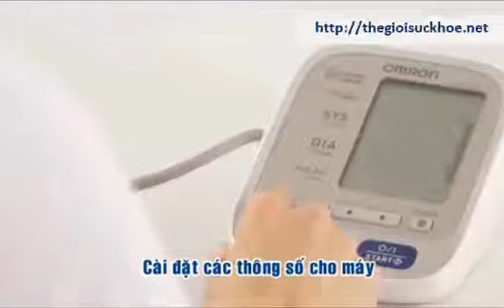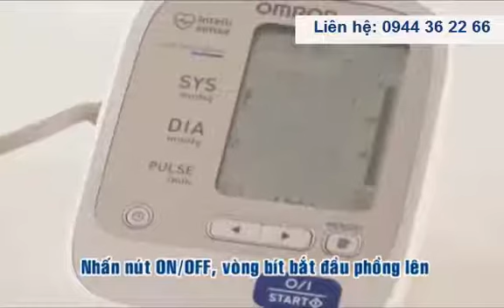Máy đo huyết áp hem jpn1 dùng thế nào